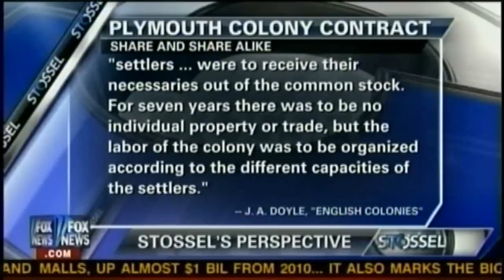11/26/11 Stossel's plug for capitalism, Part III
Watch and listen to Boston Journalist Shirley Kressel's warped logic.  It's another example showing that liberalism is a mental disorder.